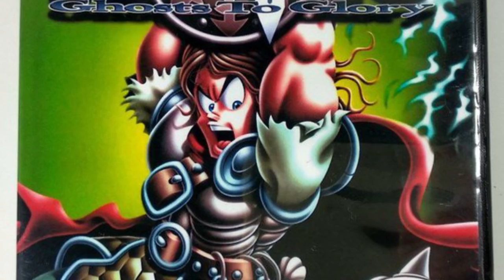FINAL FIGHT STREETWISE - A Story of EPIC FAILURE ! - Gaming History Documentary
In today's content we look back at Final Fight Streetwise, the final entry in the franchise. What was so bad about this game that there would never be a new Final Fight game made again? It has been fifteen years since this game crashed onto the scene, so let's look back at what went wrong.